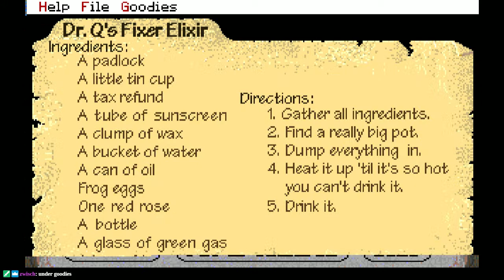Let's Play The Secret Island of Dr. Quandry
Per popular request! Can you solve these easy puzzles?